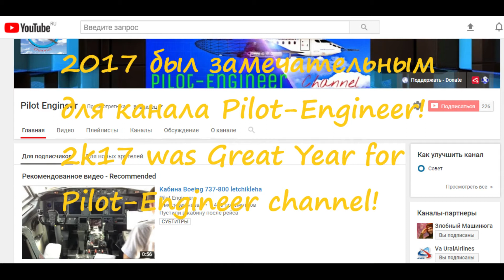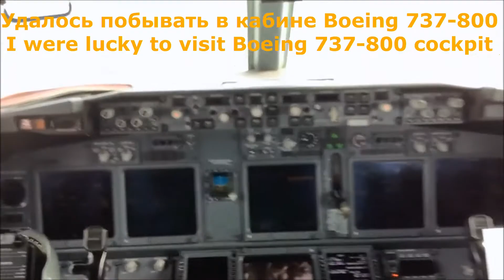C Новым 2018 Годом! Итоги года для канала, поздравления - Happy New 2018 Year!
Поздравляю!